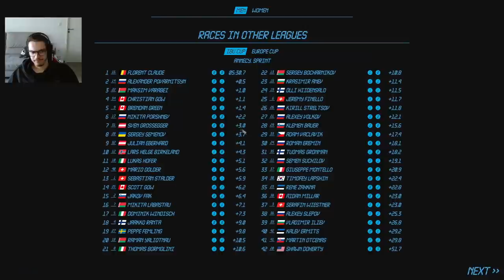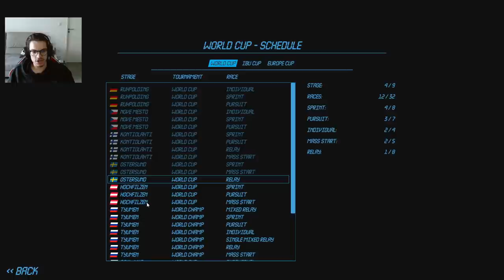NGL BIATHLON - CARRIÈRE AVEC EMILIEN JACQUELIN ! #2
Salut tout le monde, on se retrouve pour la suite de la carrière avec Emilien Jacquelin sur le jeu NGL Biathlon.